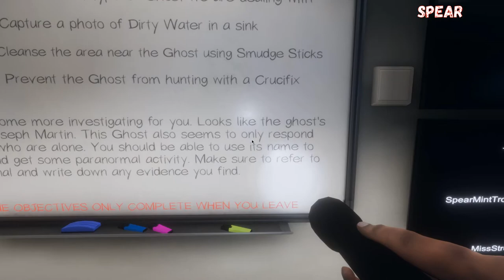Phasmophobia, Pope Shat Himself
Welcome to Phasmophobia, MissStress, Nunzy, Pope and Spear learn to play this game there will be more episodes coming soon. For now thought enjoy watching Pope shit himself. Enjoy!!!